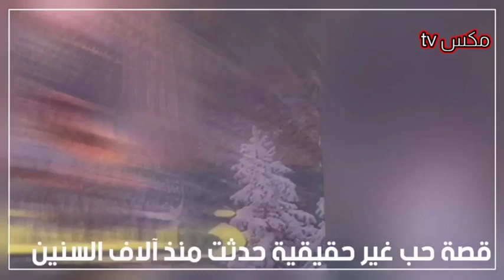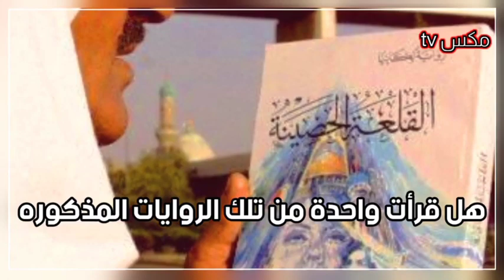شاهد روايات كتبها صدام حسين تُباع على سوق أمازون فمن هو المستفيد من أرباحها !!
روايات صدام
زبيبة والملك
القلعة الحصينة
رجال ومدينة
اخرج منها يا ملعون
روايات صدام حسين
الروايات التي كتبها صدام حسين